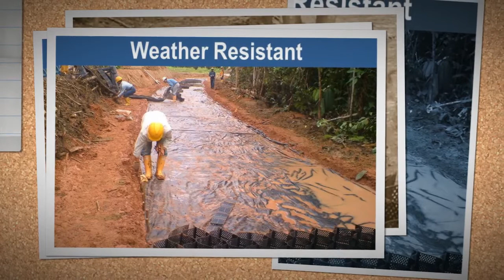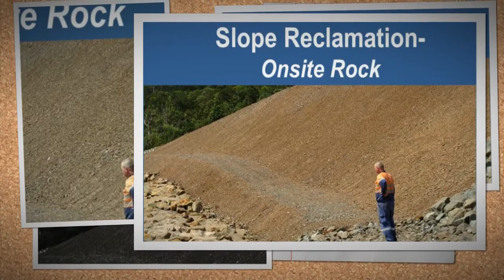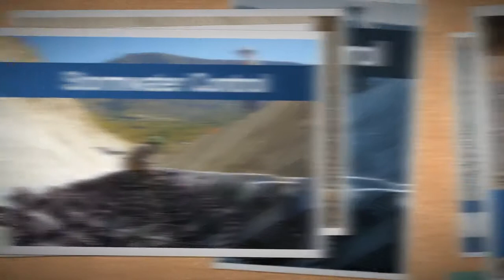GEOWEB® Geocell Solutions for the Mining Industry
The GEOWEB® Geocell System provides cost-saving solutions for the Mining Industry, including; load support, slope remediation, stormwater control, and vegetated retaining walls.